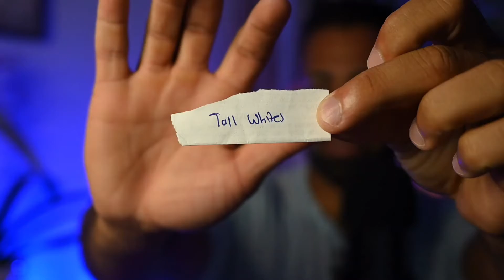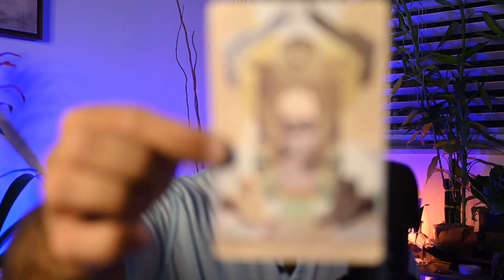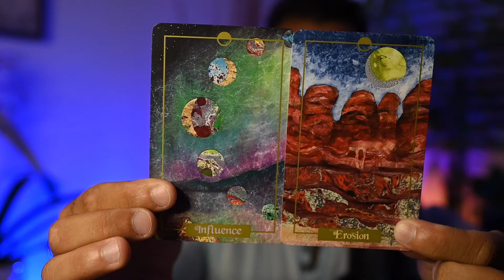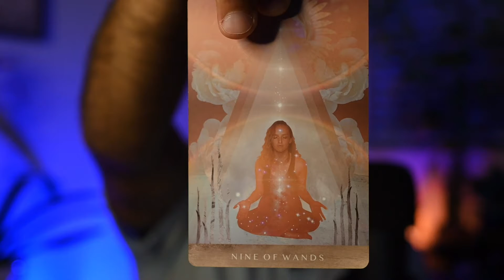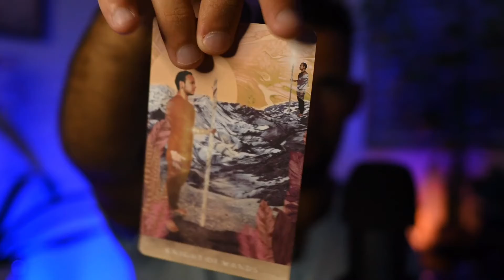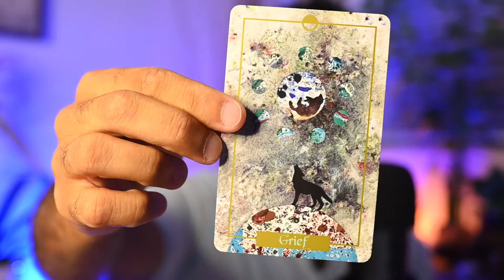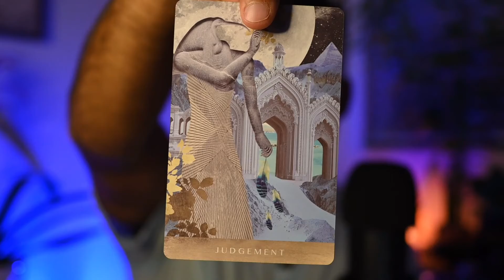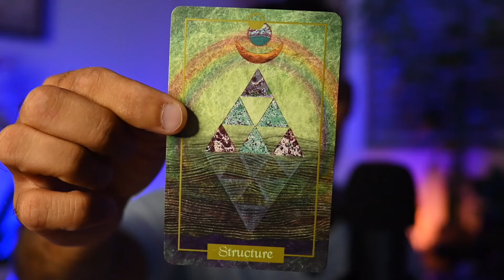Past Life in Another Star System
Welcome To Scarlet Serpent Readings!
In this timeless pick a card tarot reading, we will be traversing the cosmos and finding out about a past life on a different star system.

 🔮PERSONAL READINGS🔮
- mini reading: 25$
- 30 minute in depth reading 60$

TIME STAMPS:
Pile Selection: 0:00
Pile 1: 1:39
Pile 2: 19:19
Pile 3: 43:56

$ScarletSerpentReads
Cash.app/ScarletSerpentReads